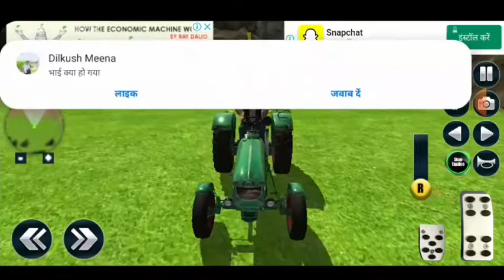Real Tractor Trolley Cargo Farming Simulation Game 2 : सबसे अच्छा खेलने वाला गेम